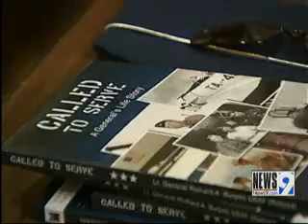45th Infantry Division Museum Holds Memorial Day Ceremony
The 45th always observes Memorial Day in a big way.